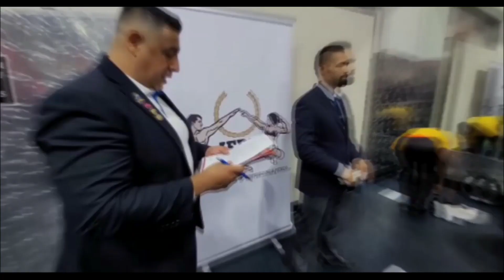IFBB weekly news Spanish version 04 09 2022